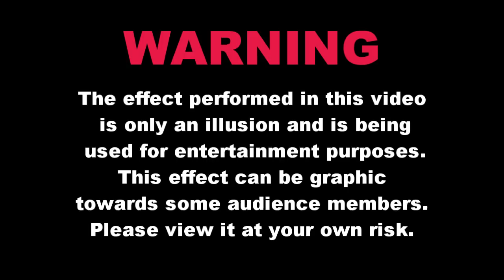Nail Thru Arm Prank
About Magic of Rahat
What’s up! Every since I was a kid, I have always been curious and inspired by magic. I had always dreamed of perfecting my skills to be one of the greats, like Harry Houdini or David Cooperfield. Now that I am an adult, I use the magician skills I have developed to entertain, prank and create really cool YouTube videos for my fans. Check out my collection of magic pranks, drive thru pranks, and other things that will always keep you entertained, shocked and always laughing.